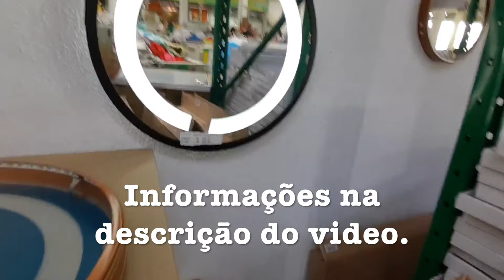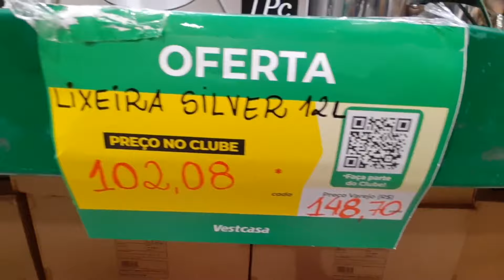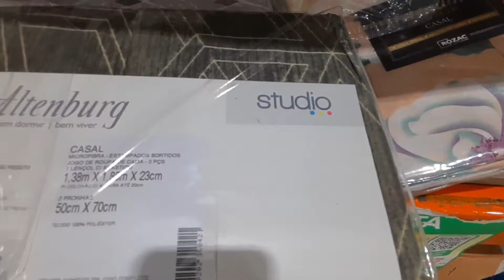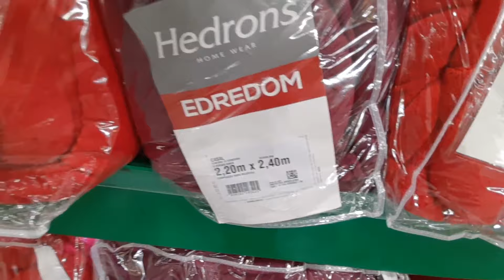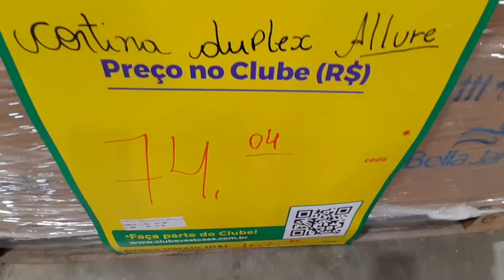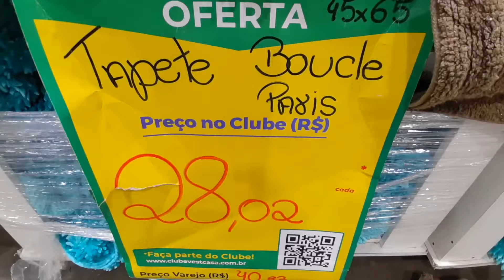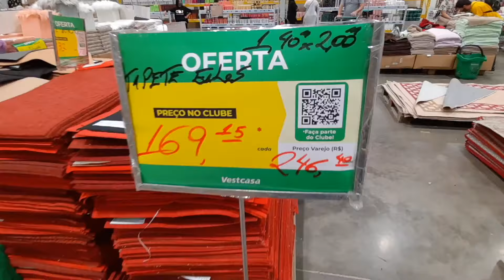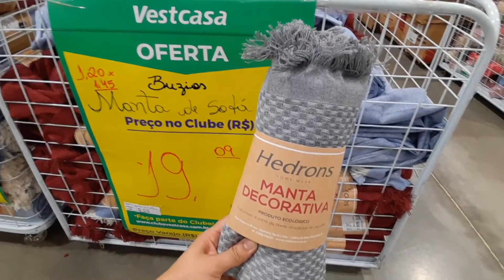Achadinhos para o lar na megaVestCasa/ tapetes, mantas e Espelhos e Cadeiras eiffel.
Achadinhos para o lar na megaVestCasa/ tapetes, mantas e Espelhos e Cadeiras
eiffel.

Endereço da loja que eu gravei
Av. Ernesto Igel, 429 - Lapa.
O club Vestcasa custa 50,00 Reais anual e você tem descontos em todos os produtos da VestCasa.
O funcionamento da loja é de Domingo a domingo das 8 da manhã a Meia Noite.
Cartão vestcasa parcela qualquer valor e em outros cartões só parcela em compras acima de 100,00 Reais.
A loja cobra sacola que acho isso um absurdo.
Estacionamento não é cobrado.

Equipamentos usados.
Camer Cannon G7X Mark ll
Editor iMovie.